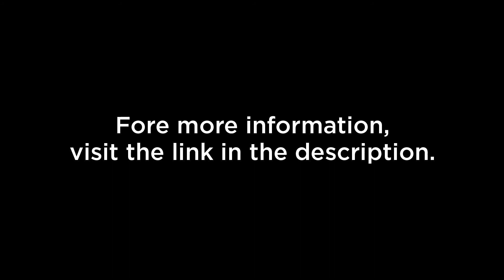VOTE 2020!- The Bubble 6/7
Voting gets you out of the bubble.  It gets you involved.

Vote 2020!